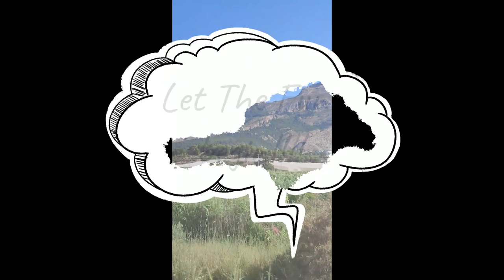Benidorm 2022 All Day Jeep Safari 24th June 2022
Hello to you all - join Tommy and I on a day long excursion comprising of a Jeep Safari, visit to Algar Waterfalls and also a visit to the picturesque village of Guadalest.
They are all available as separate excursions, we went with Round Town Travel
though we prefer this method. Also the Jeep is with Marco Polo Expediciones, take a peek

Special thanks to Natalie for looking after us all, much appreciated.

Tommy and I strongly believe that this excursion offers outstanding value for money, fun and an exhilarating look at Benidorm countryside. If you have any questions, please ask in comments I'll try to answer them as promptly as I can - also coming soon, Algar Waterfalls and Guadalest.